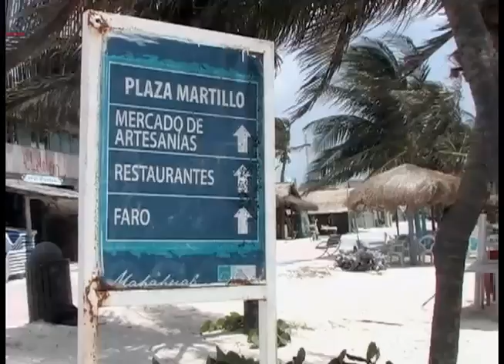La infraestructura turística del malecón de Mahahual en deterioró